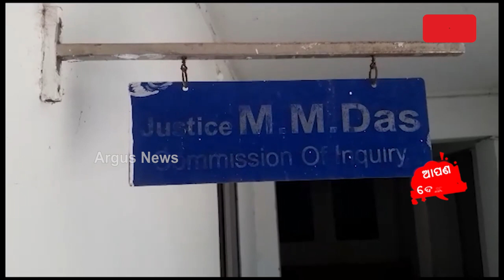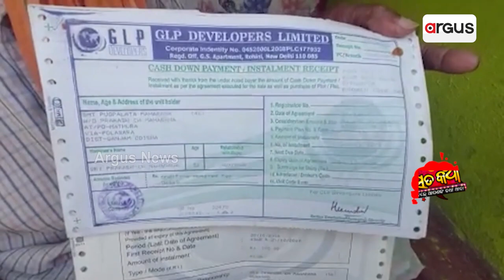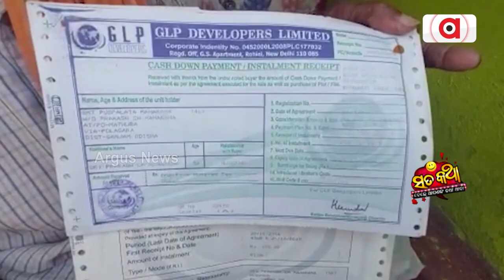Sata Katha || ସମ୍ପତ୍ତି ବିକିଲି ପଇସା କାହିଁ ?